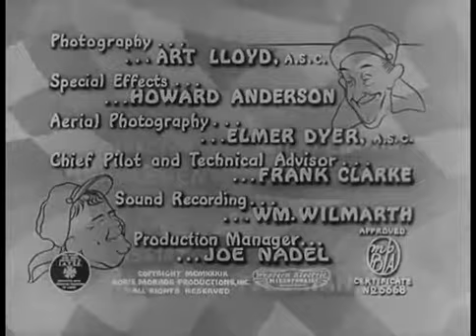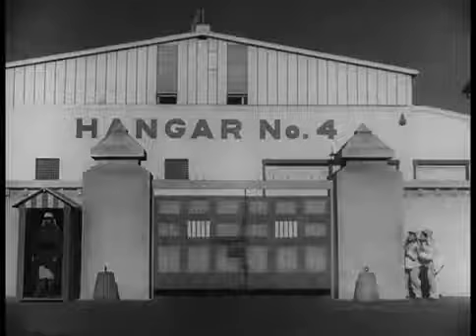Laurel &Hardy Flying dueces